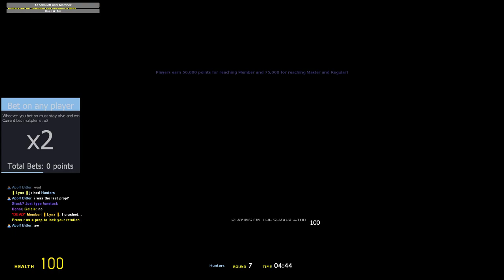Duke Jukem and Filing Cabinet Pro! Gmod Prop Hunt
I play some more prop hunt since it was very requested to play again. Next Gmod video will most likely be TTT. More videos coming out this week before I'm back at school.
Leave video ideas in the comments and I hope you enjoy.